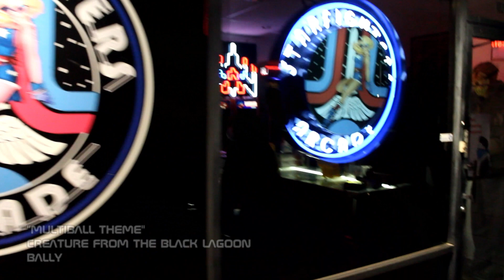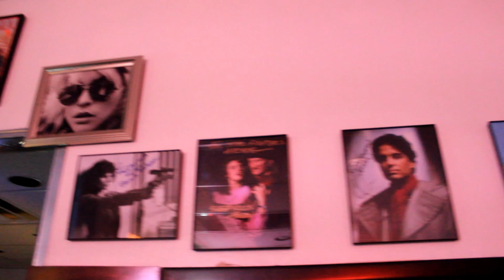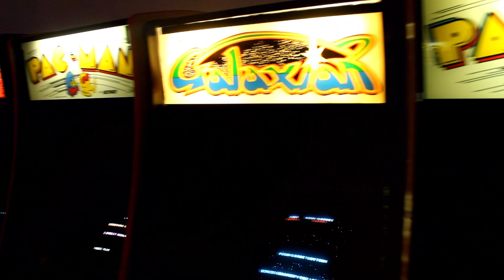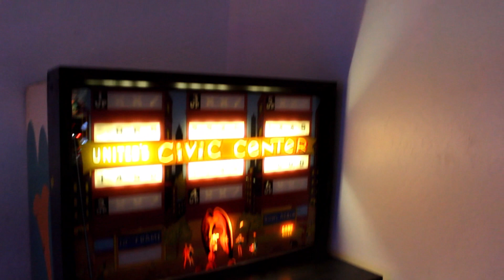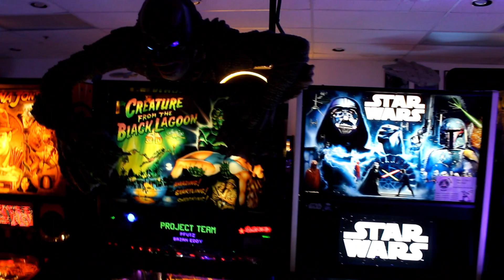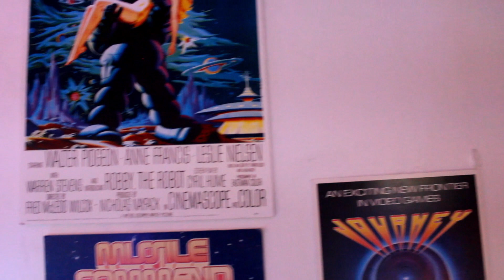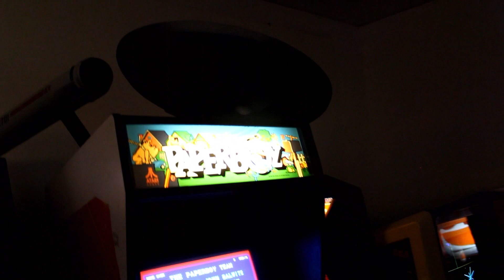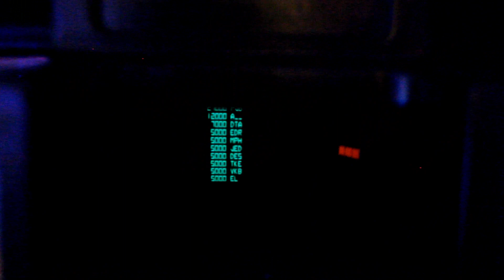Starfighters Arcade - Full Arcade Tour (2020)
Greetings Starfighters, it's fair to say 2020 has not gone the way anybody has planned & we've certainly noticed that out here, but we wanted to end this year on a positive & give a special treat to those that aren't able to join us for the time being by bringing the arcade to you... in a manner of speaking!

We hope to see you all in the new year, whether it be at the place you know & love or on a new planetoid out there in space!

Follow us elsewhere in cyberspace!
Location: 4840 East Jasmine Street #102, Mesa AZ, 85205